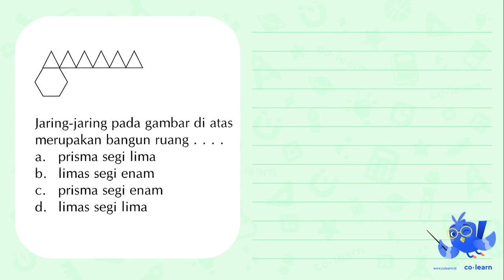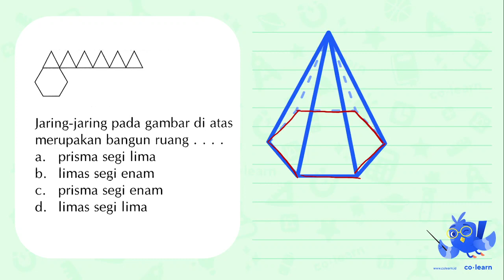Jaring-jaring pada gambar di atas merupakan bangun ruang prisma segi lima a. b. limas segi enam p...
Jaring-jaring pada gambar di atas merupakan bangun ruang prisma segi lima a. b. limas segi enam prisma segi enam C. d. limas segi lima

Topik atau Materi: Jaring-Jaring Bangun Ruang Sisi Datar - Bangun Ruang - Geometri - Matematika Kelas 5 SD - KTSP

Sumber Soal: AMPUH Matematika Kelas 5 Semester 2, KTSP, HYT, 2009 , Pustaka Setia

00:00 : Bedah Soal
01:00 : Konsep, rumus dan pengertian Jaring-Jaring Bangun Ruang Sisi Datar
01:18 : Langkah penyelesaian soal
00:14 : Jawaban akhir
00:44 : Penutup